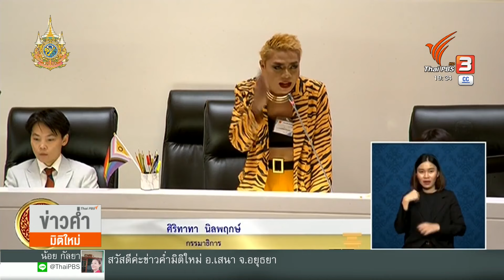สภาฯ ผ่านร่างกฎหมาย "สมรสเท่าเทียม" ครั้งประวัติศาสตร์ของไทย | Thai PBS News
ถือเป็นประวัติศาสตร์ใหม่ของไทยที่กำลังจะมีกฎหมาย สมรสเท่าเทียม เพื่อให้สิทธิ์กับกลุ่มคนที่มีความหลากหลายทางเพศ หลังสภาผู้แทนราษฎรผ่านความเห็นชอบร่างกฎหมายสมรสเท่าเทียม เตรียมส่งต่อให้วุฒิสภาพิจารณาให้ความเห็นชอบในสัปดาห์หน้า